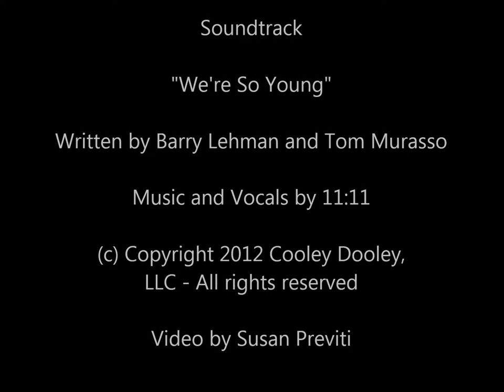'We're So Young' By 11_11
SONG ABOUT GETTING AWAY, ON THE RUN YOUNG PEOPLE, SOMETHING YOU HAVE TO HEAR TO FEEL THE YOUTH
DO YOU WANT TO GET AWAY AND "LOOK FOR AMERICA"
FIND YOURSELF